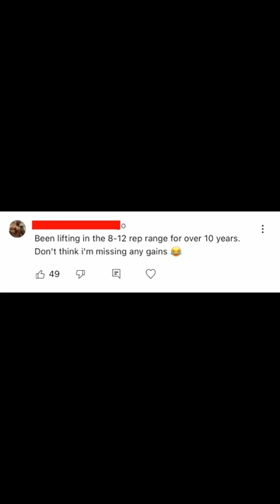Why you look muscular but aren’t strong (how to fix)